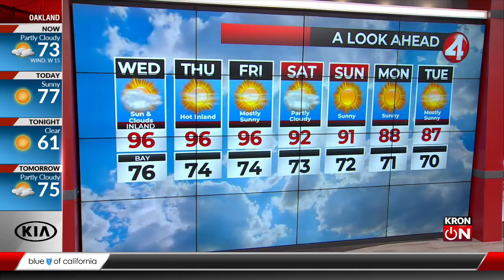Latest Weather Forecast